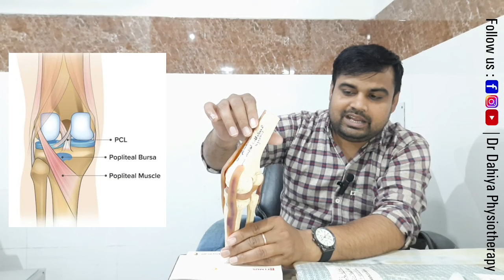घुटने के पीछे वाले दर्द को ठीक करें | Pain on Back side Knee | घुटने के पीछे गांठ Popliteas Muscle